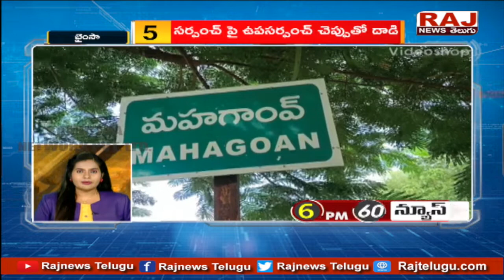Breaking news | 3 నిమిషాలు 3 వార్తలు | speed News | Raj News Telugu